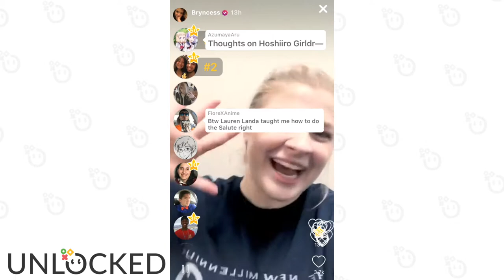Bryn Apprill Unlocked Sneak Peak | January 25th 2018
Check out Bryn's FULL live stream on the Unlocked App!